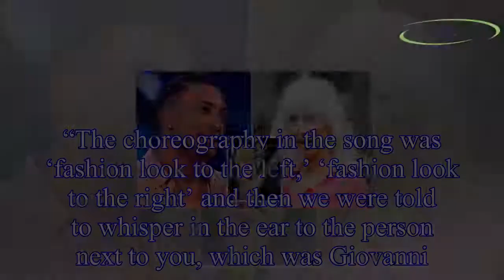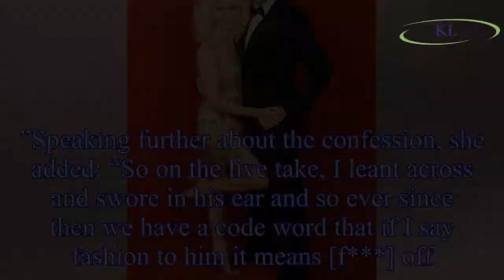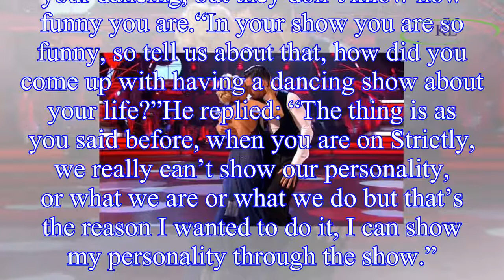Debbie McGee reveals NAUGHTY ‘code word’ used with Giovanni on Strictly Come Dancing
Debbie McGee, 59, competed on Strictly Come Dancing with the 27-year-old professional, but viewers were unaware that the duo had their own “code word”.